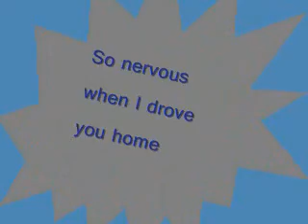mmv All Or Nothing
All or nothing mmv by theory of a deadman Enjoy! Naruto and GoLeafszGo Productions
Recruiting Naruto Guild Msg NoTrdSundin , Sundln or cyber93 if you like to join . We are in bera

Here are the lyrics:
When I first saw you standing there,
You know, was a little hard not to stare.
So nervous when I drove you home,
I know, being apart's a little hard to bear.
Sent some flowers to your work, in hopes
That I'd have you in my arms again.
We kissed that night before I left, still
Now it was something I could never forget.

You've got all that I need

Looking at all or nothing
Babe it's you and I, with you I know that
I'm good for something so let's go and give it
A try. We've got our backs against the ocean,
It's just us against the world. Looking at
ALL or nothing, babe it's you and I. Looking
At ALL or nothing, babe it's you and I.

Let's take a chance, go far away, today
And never look back again. Since I
Said I loved you in Las vegas. It's
Never been the same since then.

This is it, nothing to hide, one more
Kiss, never say goodbye. This is it, baby you're all mine.

Looking at all or nothing, babe it's you and I,
I know that I'm good for something so let's
Go and give it a try. Got our backs
Against the ocean, it's just us against the world